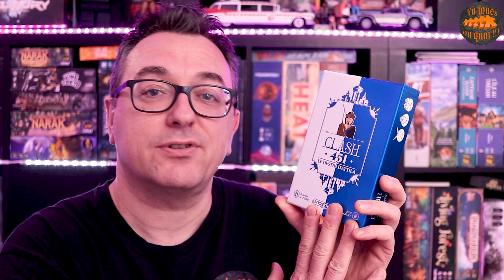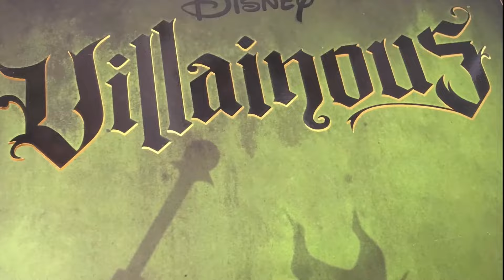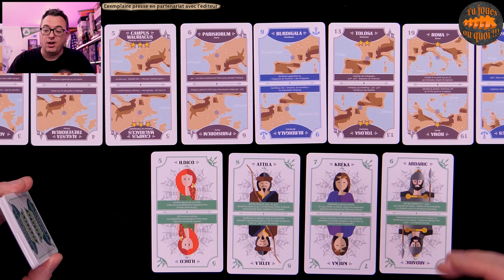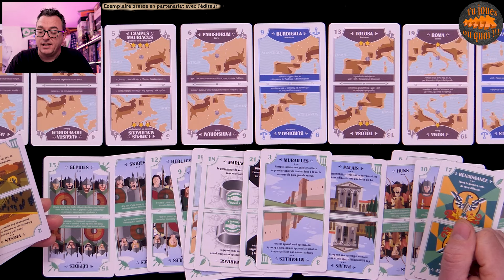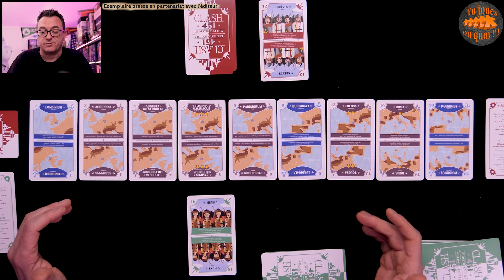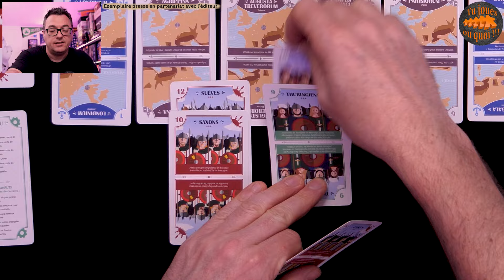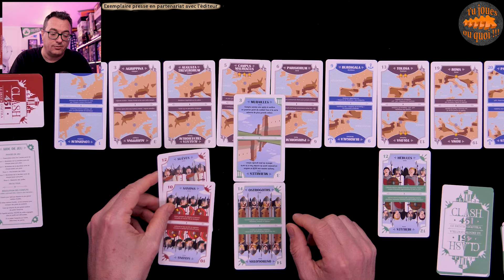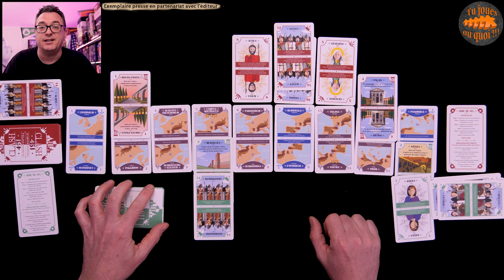Clash 451 Le destin d'Atlilla Règles & avis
Quatrième jour et quatrième jeu pour cette semaine spéciale François Bachelart et Nostromo Editions avec un jeu qui sortira fin mai, il s'agit de Clash 451 Le destin d'Atilla.

Dans ce jeu de stratégie en duel, vous devrez obtenir un max de points à la fin de la partie en contrôlant le plus possible de territoires et en ayant un max d'unités et de bâtiments.

On découvre ça ensemble et je vous donne mon avis à la fin 😉😍😘

Vous retrouverez demain Stéphanie avec un podcast entièrement dédié à François Bachelart enregistré au FIJ 2024.

N'oubliez pas le podcast de tu joues ou quoi réalisé par Stéphanie ❤️

00:00 présentation
02:02 Règles
18:15 Avis